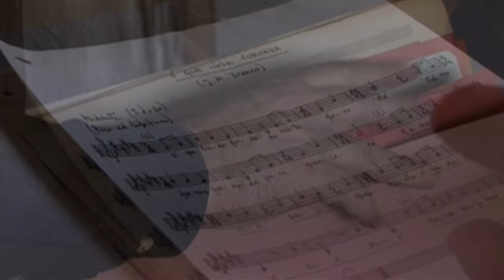MUDAR DE VIDA, José Mário Branco, vida e obra (Trailer Oficial)